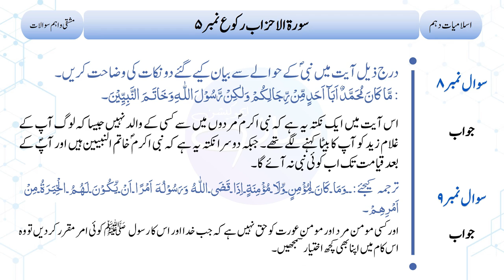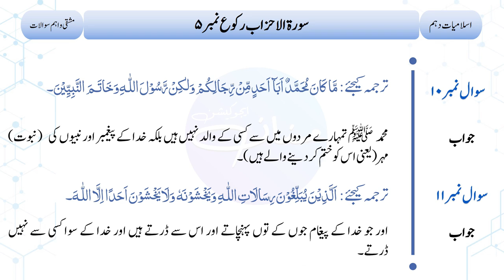10th Class Islamic Studies Compulsory – Surah Ahzab Rukoo 5 |Online Islamic Education| Lecture No. 5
10th Class Islamic Studies Compulsory – Surah Ahzab Rukoo 5 |Online Islamic Education| Lecture No. 5
If you are looking for the best Online Class Platform or you want to study in the online education system then you are in the right place. This Distance learning platform is your Virtual classroom where you get the best knowledge of Matric and Intermediate i.e. F.A, FSc, ICS, and I.Com subjects through free online virtual classes according to your mental age. In this lecture, we are going to learn answers to the important short question from the class 10th Islamic Studies Compulsory book. This is lecture no. 5 which is based on Surah Ahzab Rukoo No. 5. In this lecture, the short questions from the exercise as well as important short questions from the past papers are answered.

میٹرک اور انٹرمیڈیٹ کے ویڈیو لیکچرز کے لیے نیچے دیے گئے لنک پر کلک کر کے ہمارا یوٹیوب چینل وزٹ کریں اور سبسکرائب کریں۔